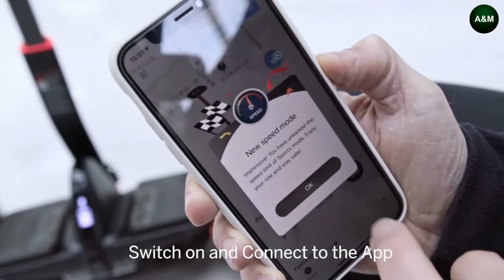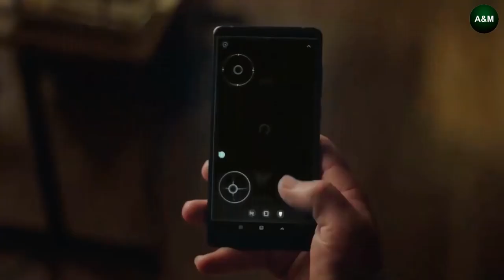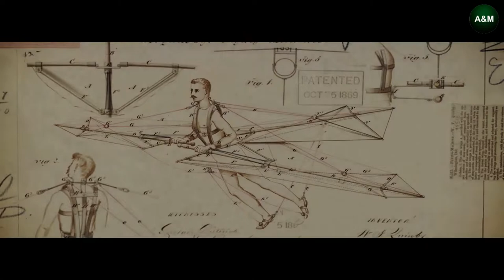Innovative Personal Transport vehicles # 4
This video contains list of modern innovative transport vehicles. This is informational / educational videos. All the products belongs to their owners.

1. Track 1 by Flux Design Co

3. Segway Ninebot S Max